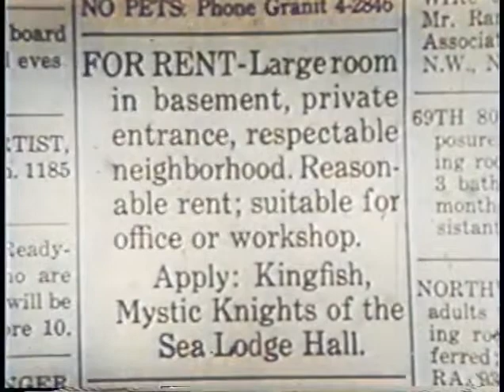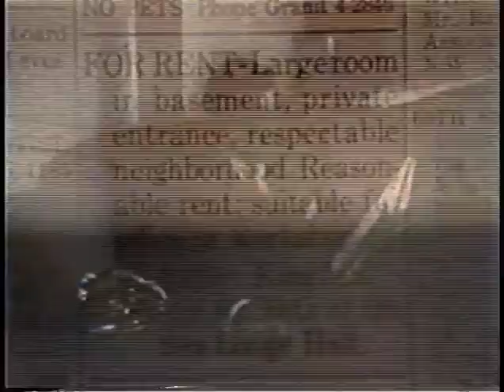Counterfeiters Rent the Basement (1951) colorized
Kingfish rents the lodge hall's basement to a printing company. Unbeknownst to him, the only thing being printed is counterfeit money.